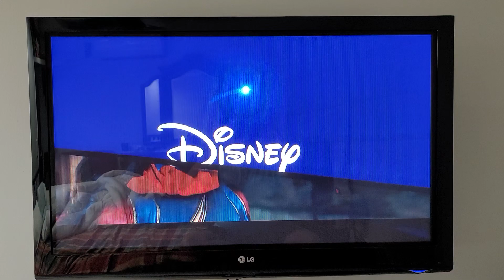Disney Channel's Fa La La Days 2023 Promo | Two Presents for a Price of One | Dec 2, 2023